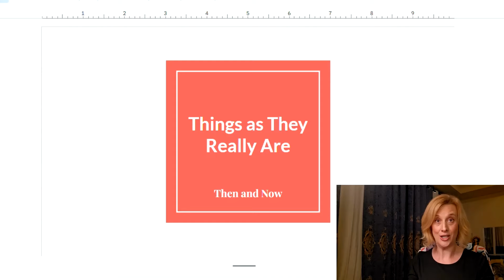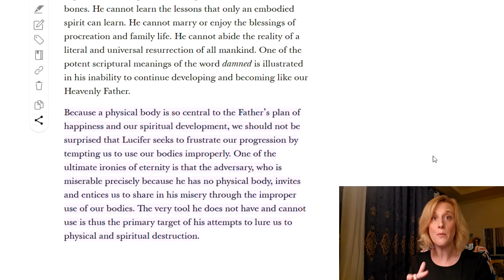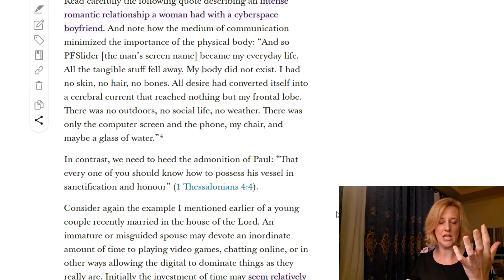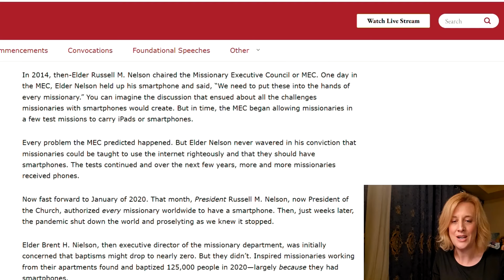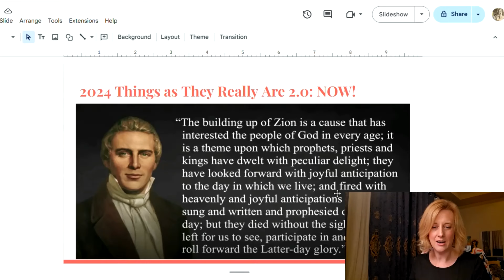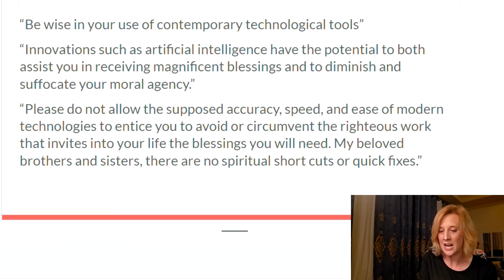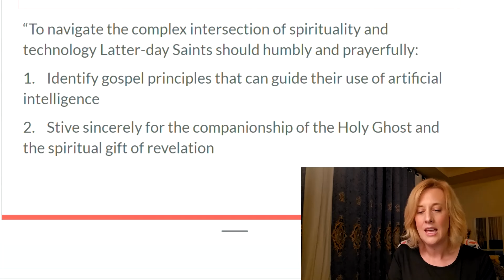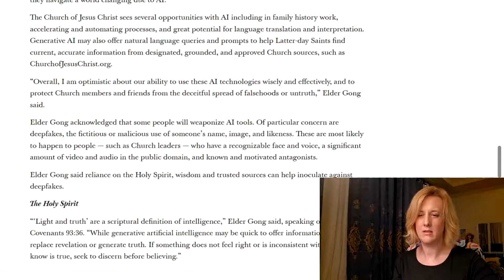**Sound Fixed** Elder Bednar - Things as They Really Are: Our Responsibility to Teach Our Children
Elder Bednar Gives His Apostolic Warning about Technology and A.I.